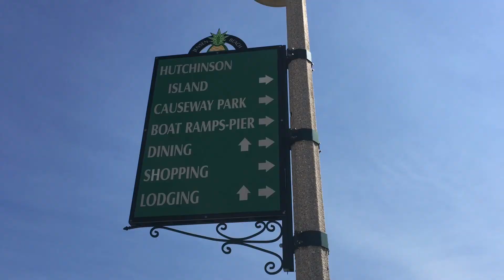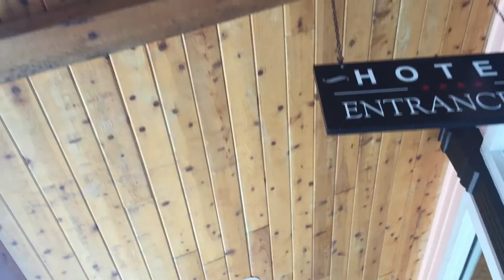High Quality Living in the Treasure Coast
Realtor Lisa Ammons gives you an inside look at a typical Treasure Coast morning. If you plan on living in Florida you will be faced with beautiful scenery and great weather. Be prepared to struggle with going to the office or calling in sick so you can play in the Florida sunshine. Realtor Lisa Ammons is a local real estate expert selling properties in Martin and St. Lucie Counties.